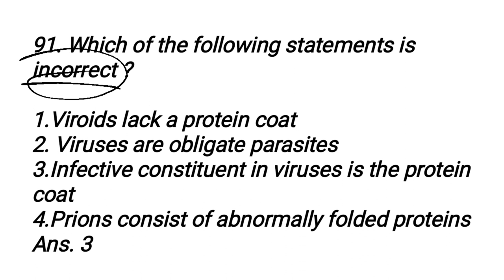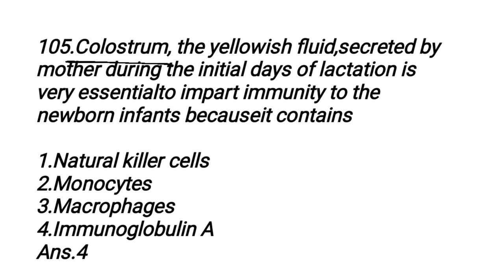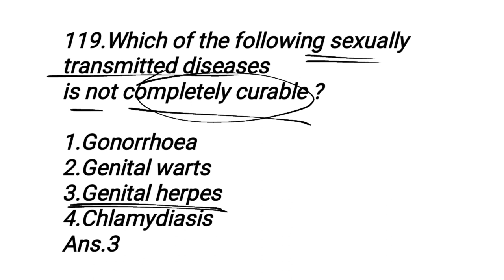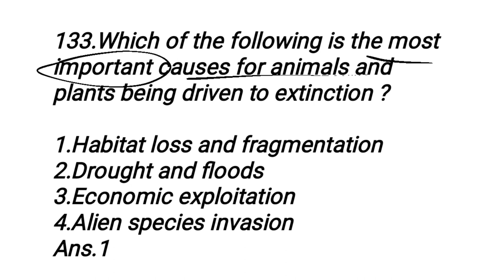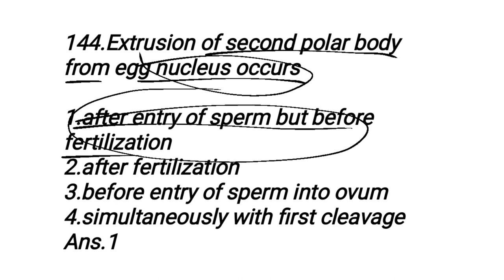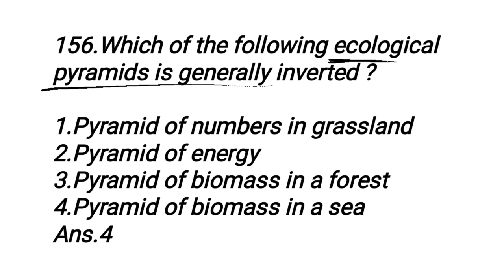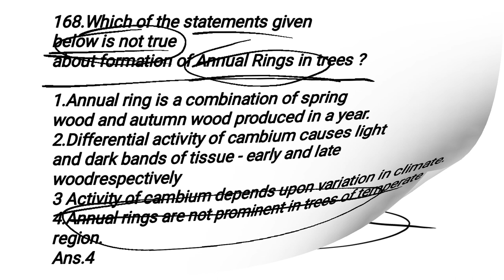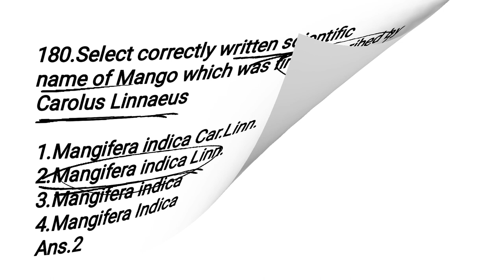Answer Key |NEET Final Exam (UG) Biology Sunday 5 May 2019|Paper With Answer Key|Important NEET Prep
Answer Key,NEET final Exam,Biology,Sunday 5 May 2019, NEET Final Exam (UG),Important for NEET preparation 2020/21.

 Hi Students,
I am Pallavi and Nitin Create You Tube channel E learn 2 B smart as a E Learning Education  platform on for 11|12th Science student. NEET, CET,CBSE Exam Preparation. All Chapters MCQS  Short Question and Long Question With A Diagram. We create small videos easy to learn and understand and clear a concept on each and every topics.
    Also provides small but sweet easy notes for preparation.  which is very easy to learn and  Understand.
    Also gives tricks and easy method for reminding each and every topics.
   E learn 2 B smart class  is a channel for 12 Science Student NEET,CET,CBSE Exam 2020/21 Preparing Students.Also for 11th Science topics will be covered upcoming next videos.
  If you have any query or  doubt about any topic please sent a message or mail.

In this video Final NEET (UG) 2019 Examination Biology held on Sunday 5th May 2019complete all MCQs with answers.

 Share a link for more videos on MCQs and Some topics for Class 11th & 12th  to clear up doubt & clear concept for studant appearing Exam NEET, CET, AIMS & CBSE Board 2020/21.
All links for Other Important topics Class 11 & 12 th Biology